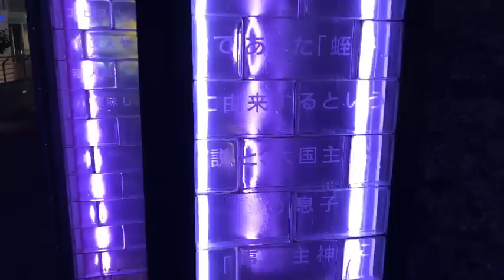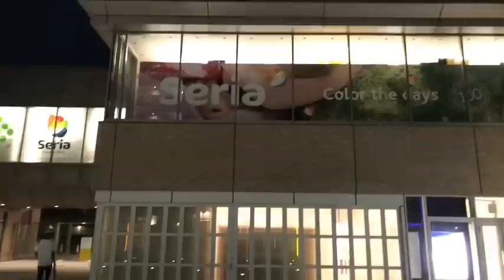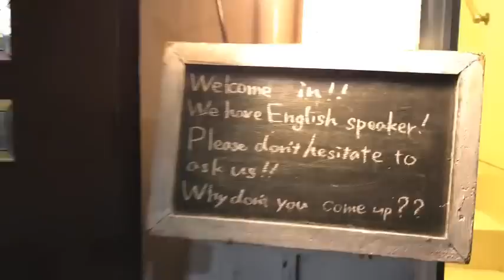รีวิวหลังกิน Henry's Burger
หลังจากคลิป Live ที่แล้วเกิดเหตุการณ์โดนเบรกกลางฮาาาา หลังกิน Henry's Burger เสร็จ เราเลยมาเม้าส์และเล่าให้ฟังกันต่อในคลิปนี้จ้า ^^

** สามารถติดต่อเรื่องโฆษณา สปอนเซอร์ และประชาสัมพันธ์ได้ทาง **